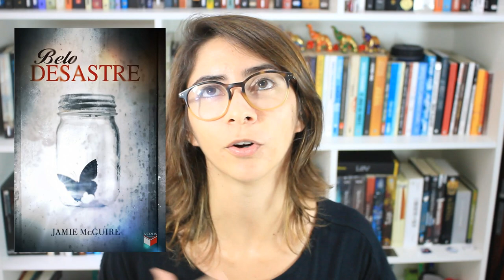DESABAFO SOBRE BELO DESASTRE | VEDA 10 | Elefante Literário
DIA DE POLÊMICA, ein? Essa foi minha humilde opinião sobre Belo Desastre. Curiosa pra saber o que outras pessoas que já leram acharam do livro :)

Compre BELO DESASTRE